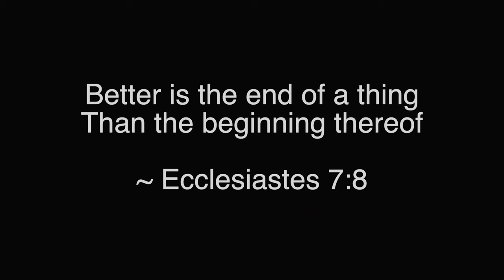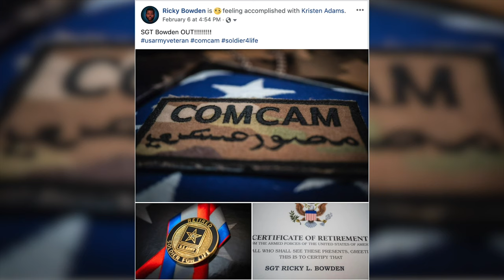Military GRWM: Last Day in the Army | out-processing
Today was my "Last Day in the Military" due to a "Medical Retirement". Get ready with me (GRWM) as I put on the uniform for the last time to go and do some final "out-processing".

Equipment I Use
Sony A7R III
Sony A6500 Kit
Sony 85mm f/1.8
Sony 30mm f/3.5 macro
Sigma Art 18-35mm f/1.8
Sigma MC-11 Adapter

(2) LED Panels
Wescott Eyelighter
Zoom H4n Pro
ZY-801 Pro Studio Microphone